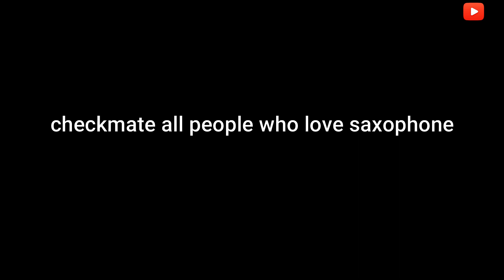Heart of worship - Matt Redman || O.F.O.S || E 3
Episode 3 : Features talented zimbabwean saxophonist Tanyaradzwa Murapa.

 The only thing better than making great music is making great music with friends. Shared happiness, shared love, shared joy and shared melodies. Each episode will be inspirational, educational, entertaining and uplifting and will feature One Friend and One Song !! O.F.O.S (Yes, pronounced offals!)

tags ; heart of worship , matt redman , worship song

Do you need someone to edit your videos professionally and creatively?